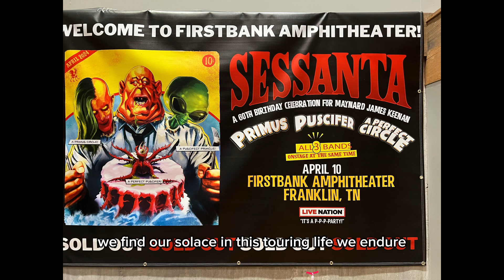SESSANTA - Travel Day to Texas - 4/11/2024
It was almost 14h bus ride. We arrived in Dallas, TX.